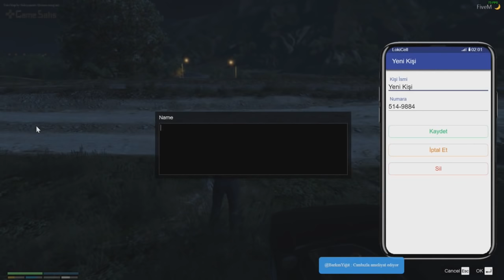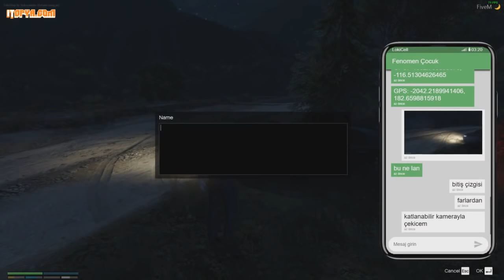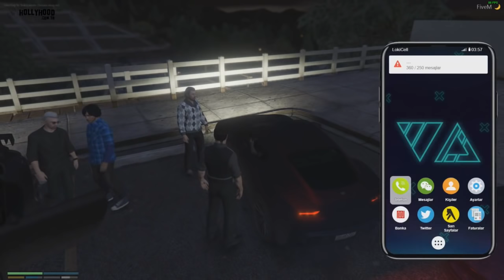KENDİNEMÜZİSYEN - PARACIKLAR PARACIKLAR - GTA V KENAN'IN MACERALARI (ROLEPLAY) #77